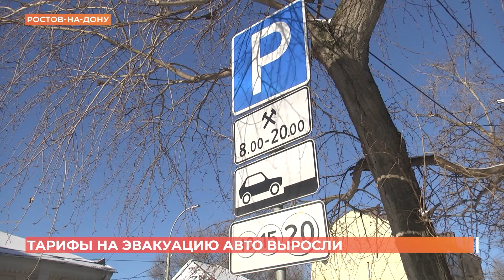Ростов сегодня: дневной выпуск. 10 января 2024